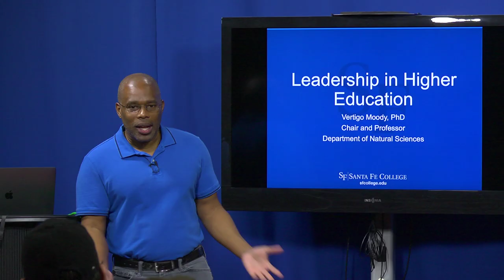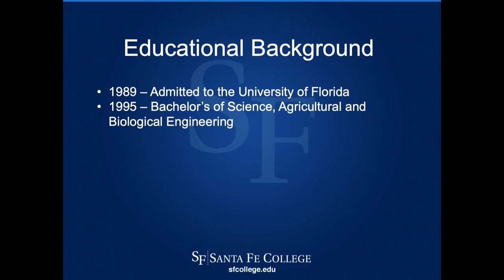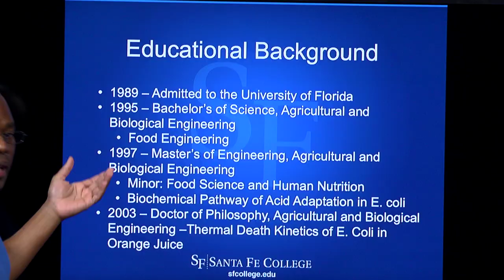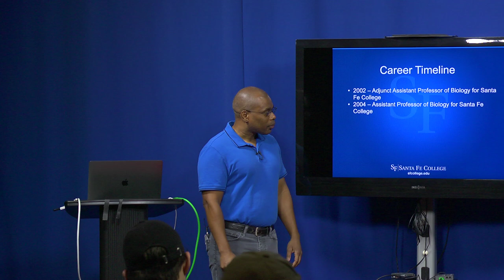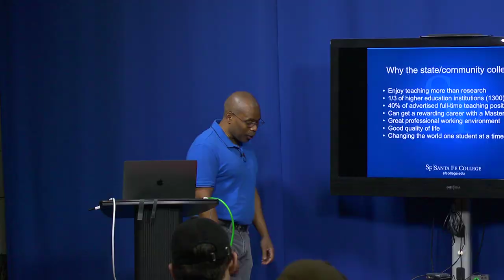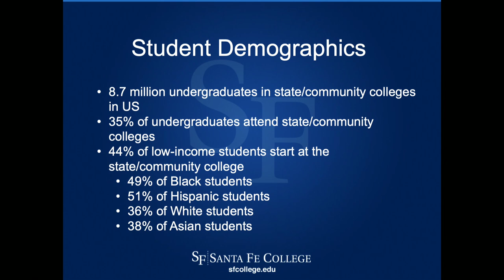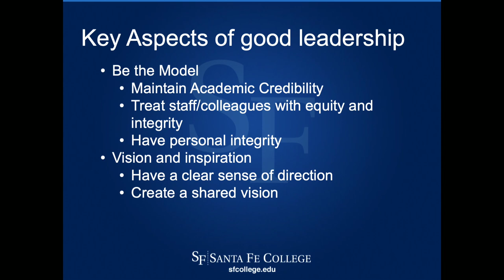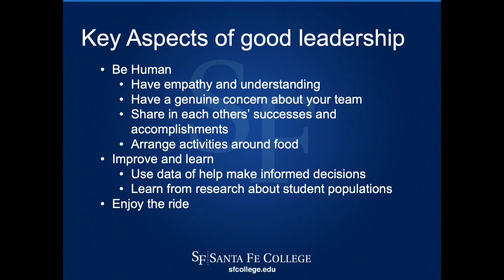SF2UF Dr. Vertigo Moody, Leadership in Higher Education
SF2UF Lecture series

Dr. Vertigo Moody,  Professor and Chair, Department of Natural Sciences, Santa Fe College. Dr. Moody describes his journey in academia, first as a biological and agricultural engineer, then as a professor, and currently as an administrator. In his talk Dr. Moody highlights the impact of community colleges and describes the different paths that can be taken to make a difference, one student at a time.